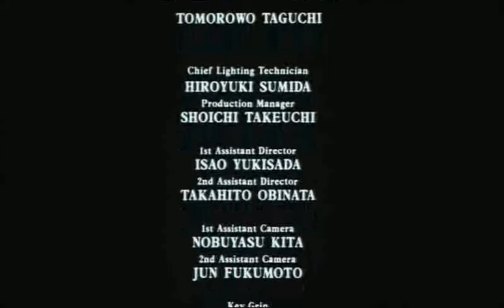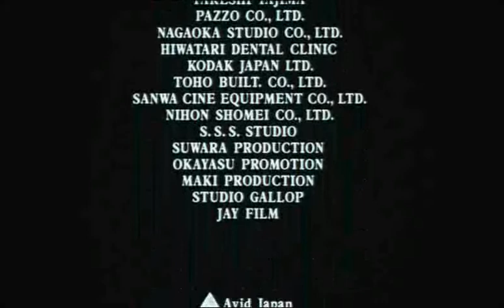Undo (1994) Shunji Iwai ~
" Moemi is not overly pleased when Yukio brings home a couple of turtles to keep her company. Although Yukio works at home as a writer, Moemi feels neglected and desired a dog or a cat, but neither is allowed in their apartment. He drills a hole in the front of one turtle's shell so that it can be taken for walks on a leash, but Moemi spares the second from the same fate by proclaiming it "The House Turtle." Their lives seem reasonably happy until she has her braces removed, and Yukio finds kissing her less satisfying. She soon starts tying up everything in her sight with knotted twine, starting with the turtles. A psychiatrist diagnoses "Obsessive Knot-Binding Syndrome" due to deficiencies in her relationship with Yukio. Moemi continues to expand her activities, tying herself in knots with cords stretching across the apartment. The doctor tells Yukio that her illness has reached a critical point, and that he should tie her up that evening. This he proceeds to do, with her encouraging him to bind her more and more. Where will this end ? "